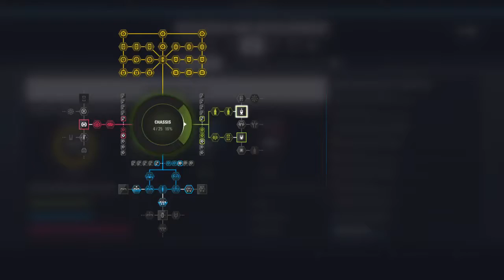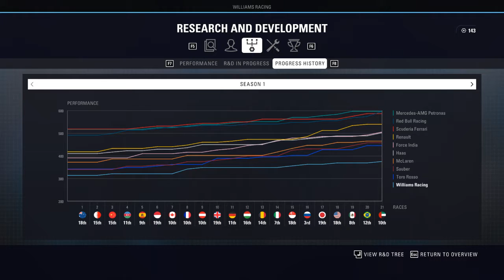BAHRAJNSKÁ BITVA O BODY